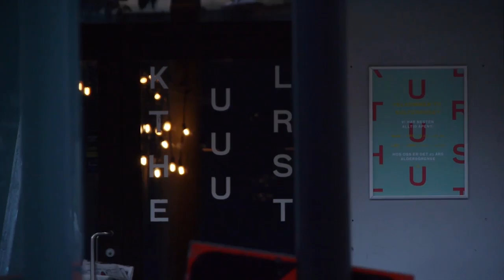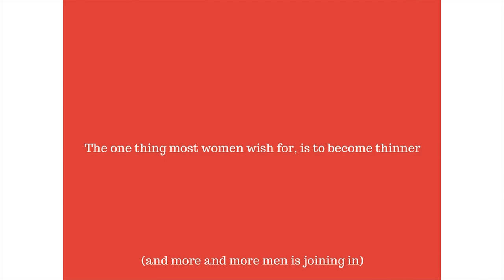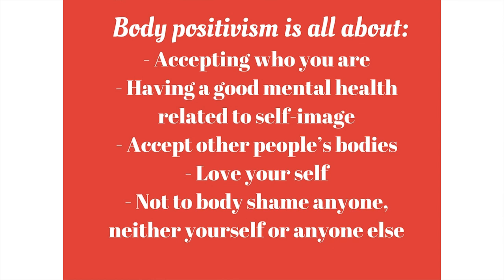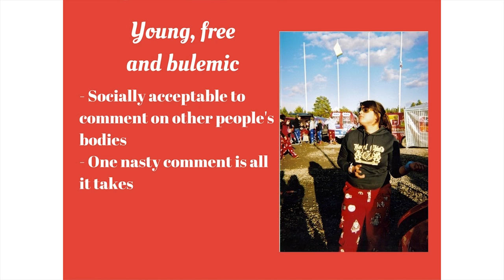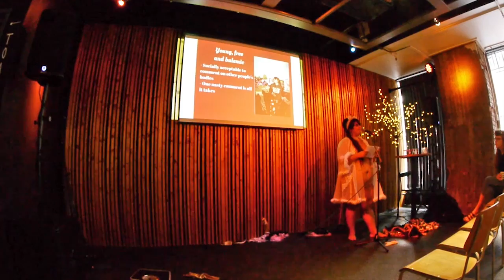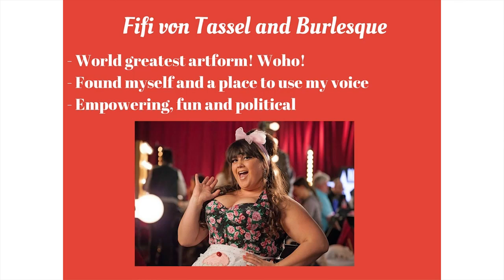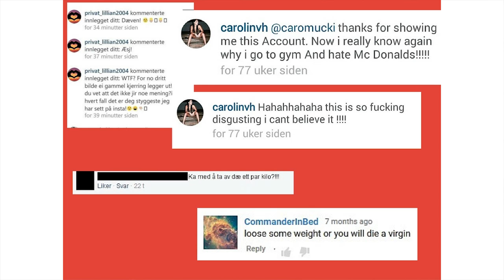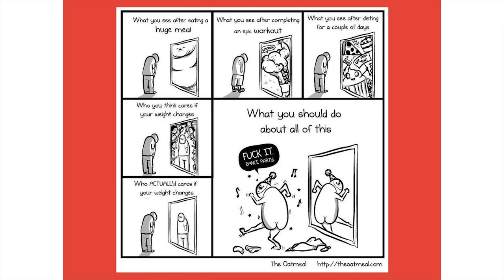Carina Carlsen: Body Positivism and Burlesque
A lecture on removing your insecurities one garment at the time with Fifi von Tassel

Carina Carlsen at CreativeMornings Oslo, August 2016. Free events like this one are hosted every month in dozens of cities. Discover hundreds of talks from the world's creative community